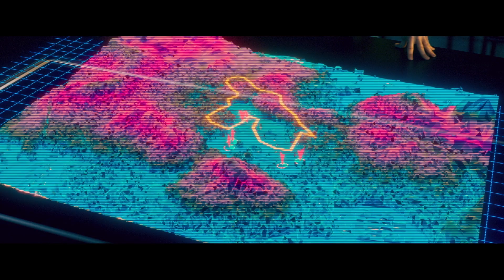FORTRESS 2: SNIPER'S EYE | Official HD International Trailer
THE FORTRESS IS UNDER SIEGE AGAIN! Defend It 2 The Death. The new international trailer for @HighlandFilmGroup’s new action thriller “Fortress 2: Sniper's Eye” is out NOW. Discover the next chapter in the “Fortress” saga, starring BruceWillis, JesseMetcalfe, and ChadMichaelMurray.

Set to release with @Lionsgate’s @GrindstoneEntertainment in the US on April 29 in theaters, on-demand, and digital. HighlandFilmGroup to handle international sales. Retired CIA agent Robert Carter Michaels (Bruce Willis) and his son (Jesse Metcalfe) must defend the fortress once more against Frederic Balzary (Chad Michael Murray), the notorious outlaw they thought was dead. But he’s back with a vengeance. Will Robert be able to save his family against Frederic and his legion of elite mercenaries?